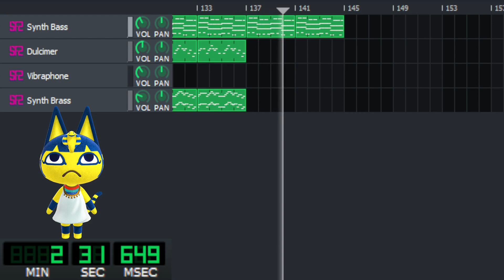Camel by Camel but it's a bad midi recreation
i don't know the origin of this meme, i swear 😅